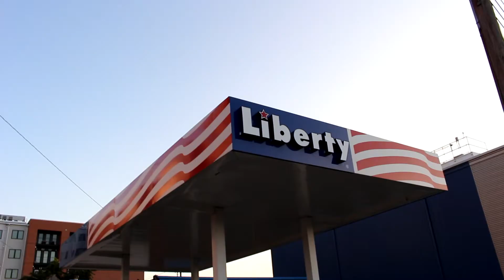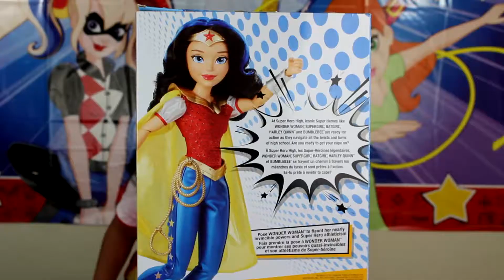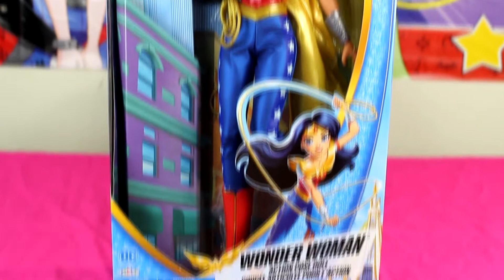wonder woman 18 inch action pose doll toy hunt and review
Continue this hunt with us to solve the riddles and find the missing dolls today we hunt and find the wonder woman doll.
Come back with us to see the unboxing of this awesome doll and a quick review. also a great comparison to the Mattel wonder woman's. wow that a lot of dolls

What do you guys think of these new 18'' DC SuperHero Girls Action dolls by Jakks Pacific?